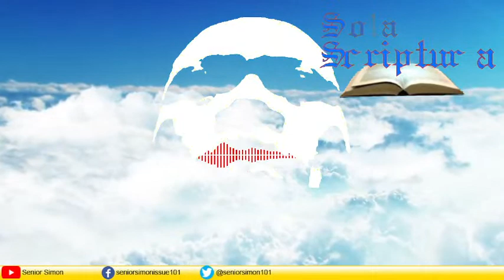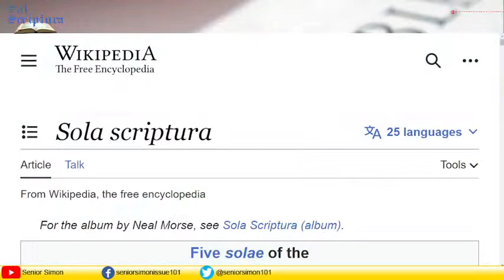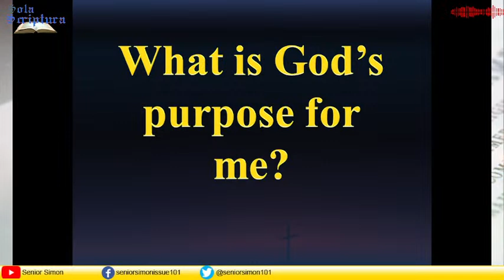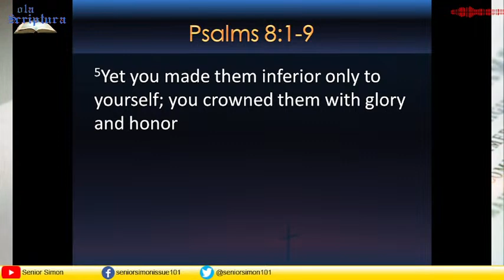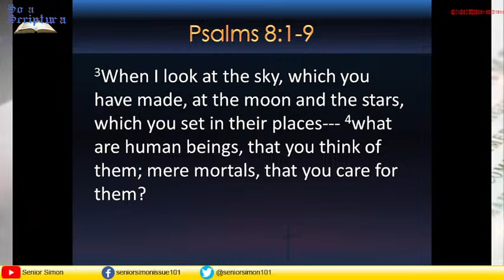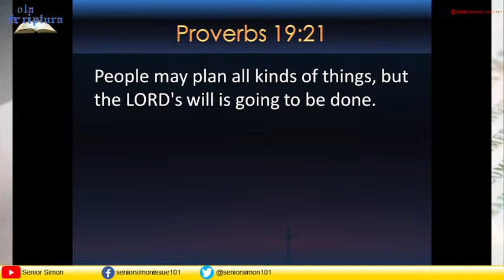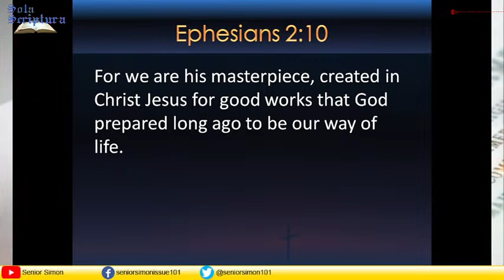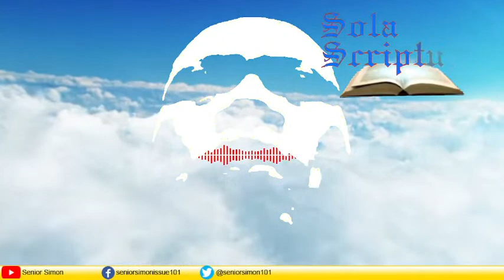SOLA SCRIPTURA - EP001: WHAT IS GOD'S PURPOSE FOR ME? [ENGLISH-Replay]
THE BIBLE'S ANSWERS TO: :

Do you know why God allowed you to be born? Have you already discovered what is God's purpose for your life? These are the questions we will address on this episode of SOLASCRIPTURA.

Do you have something to say about this topic?